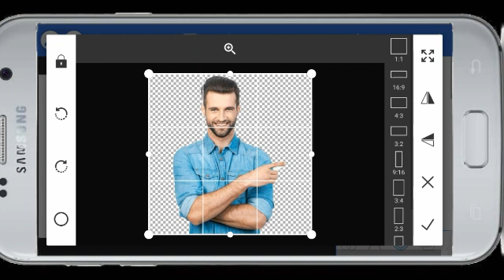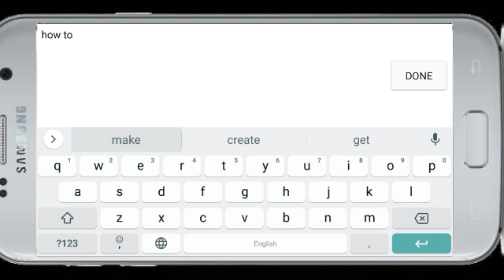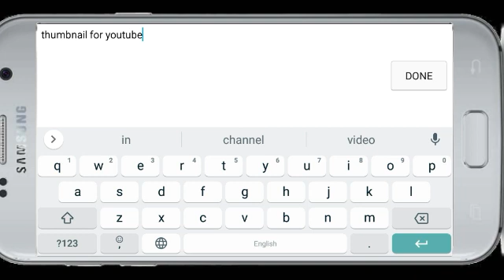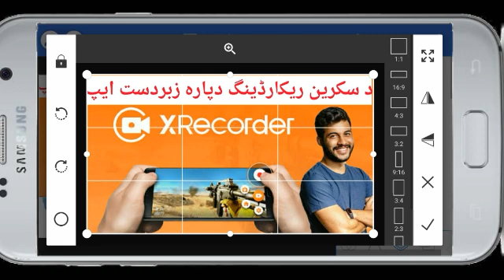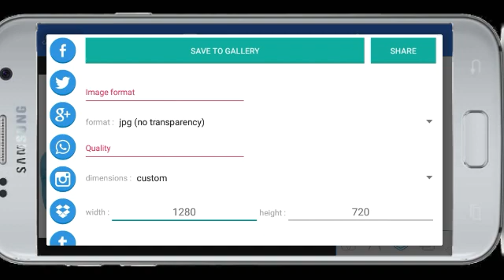how to make thumbnail for youtube video is esay trick pexellab app by binyamin khan skills